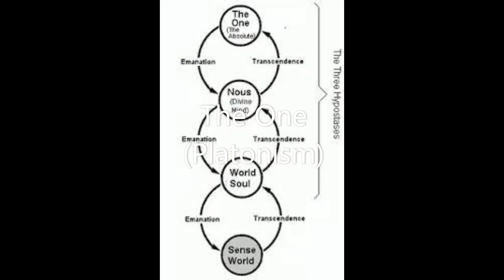List of beings that can solo Dragon Ball Overkill version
Come at me Dragon Ball fanboys